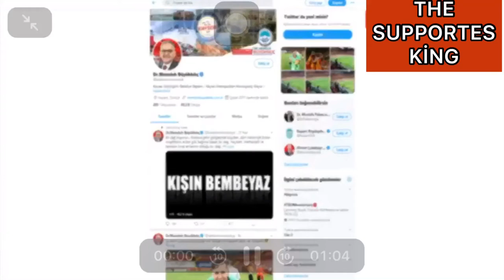Kayseri Büyükşehir Belediye Başkanı Memduh Büyükkılıç, Silviu Lung'a fahri hemşehrilik teklif etti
Kayserispor Kalecisi Silviu Lung, Beşiktaş maçında sergilediği performansla dikkatleri üzerine çekti ve maçın yıldızı oldu.